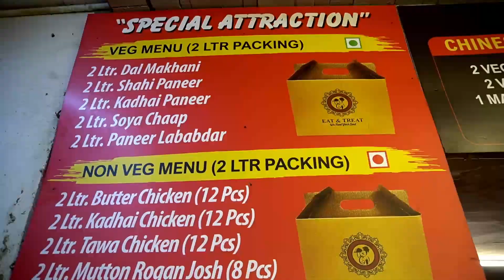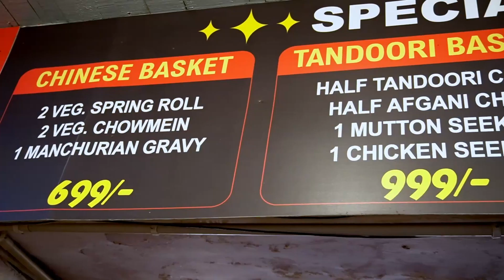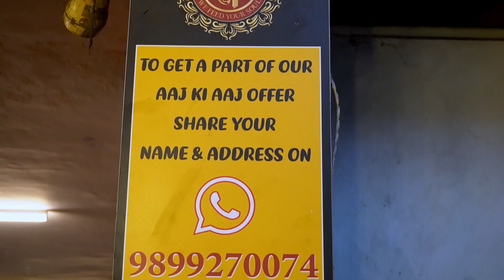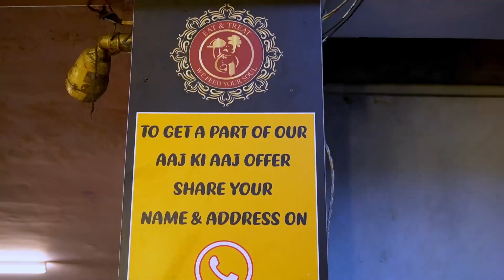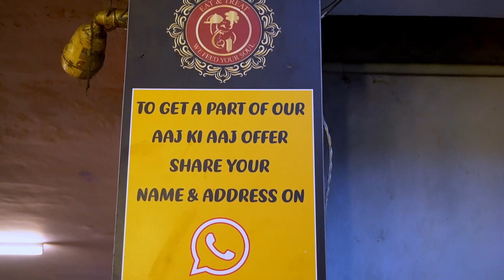Desi Ghee Keema Mutton, Desi Ghee Kali Mirch Chicken - Outstanding Flavors- Eat And Treat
We visited Shalimar Bagh's famous food outlet Eat And Treat which is playing with people's taste buds. They are giving the ultimate experience of traditional Mughalai and various cuisines. They are famous for their daily offers, party packs of food, and luxury catering.
We ordered :
1. Cream Afghani Chicken-Rs350/-Half
2. Matki Chicken-Rs520/-Half
3. Desi Ghee Kali Mirch Chicken-Rs320/-Half
4. Butter Chicken -Rs440/-Half
5. Desi Ghee Keema Meat-Rs-320/-Half

The Taste was ultimate!

Address:
DDA Market, Shop No. 10, CC block, Shalimar Bagh, New Delhi, Delhi 110088

Timings:
11am–4pm
 6pm–11pm

For any kind of Brand Endorsement or Want us to review your outlet?

FOOD TOURS -by Dilmohan Singh